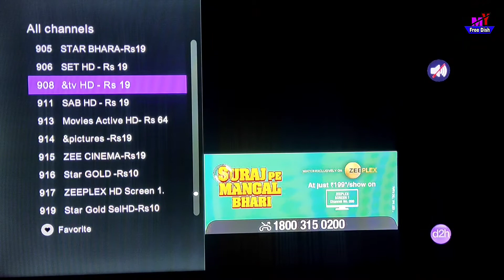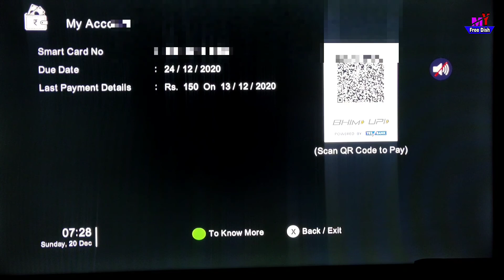Videocon d2h balance kaise check Kare | how to check videocon d2h balance |videocond2h balance check